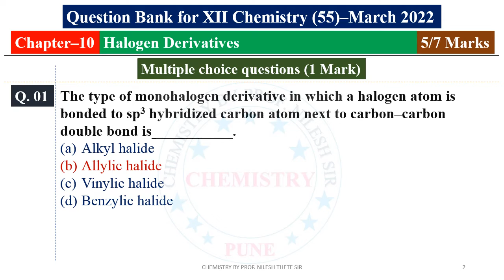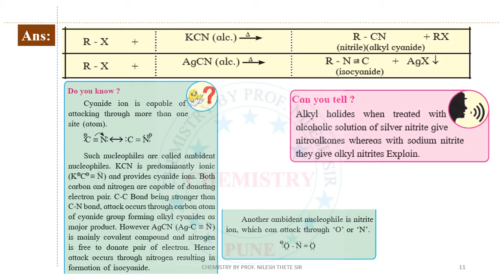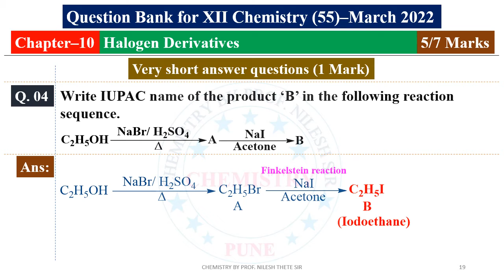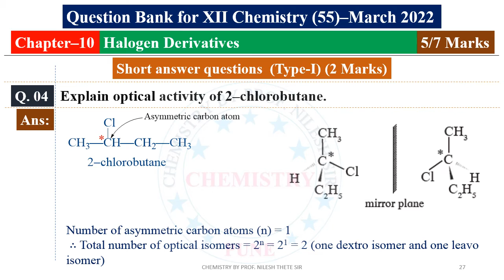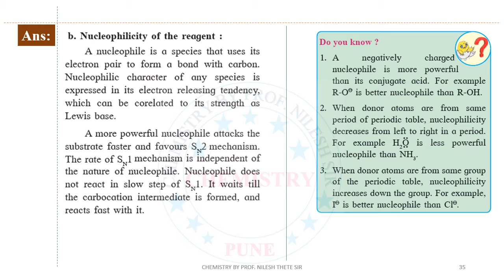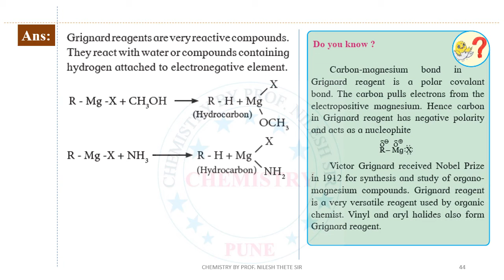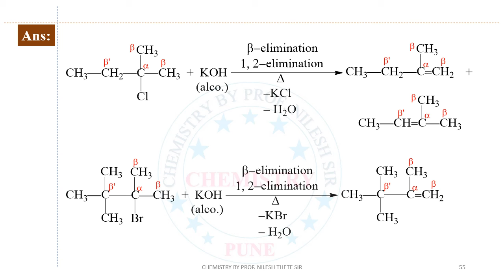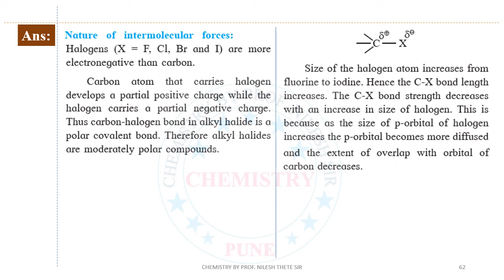Question Bank Chemistry- March 2022 l 10. Halogen derivatives